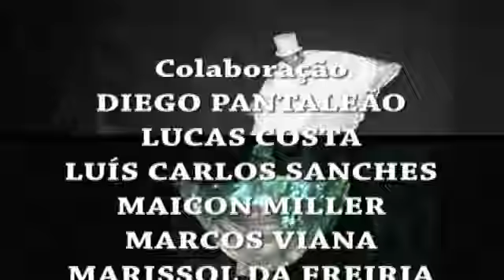Programa Arte e Cultura 22/06/2017 - Bloco 2